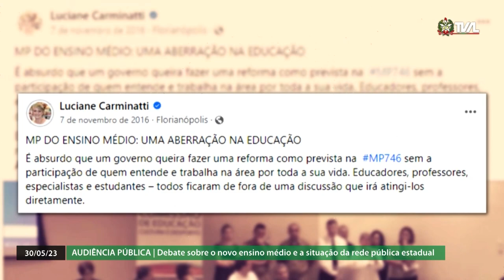Audiência Pública - Debate sobre Novo Ensino Médio e Situação da Rede Pública Estadual - 30/05/23